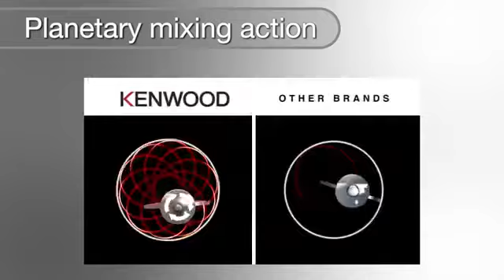Robot de bucatarie Kenwood MultiOne KHH326WH| Flanco